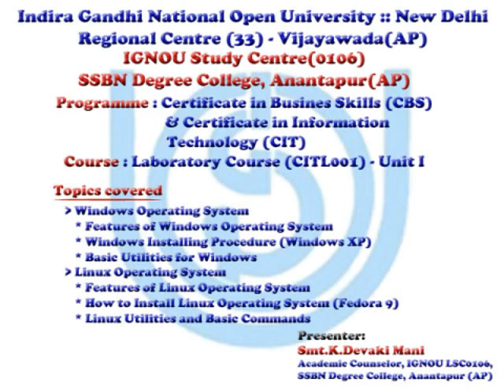Certificate in Business Skills (CBS) - Laboratory Course (CITL001) - Unit I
Yet another Initiative from IGNOU towards digitization of Course content in view of post Covid-19 outbreak. This video is meant for the learners registered for Certificate in Business Skills (CBS) and Certificate in Information Technology (CIT) published by IGNOU LSC0106, SSBN Degree College, Anantapur (AP). The Video covers the lab component and the topics are as follows CITL001 – Unit I :-

     * Features of Windows Operating System
     * Windows Installing Procedure (Windows XP)
     * Basic Utilities for Windows
# Linux Operating System
     * Features of Linux Operating System
     * How to Install Linux Operating System (Fedora 9)
     * Linux Utilities and Basic Commands